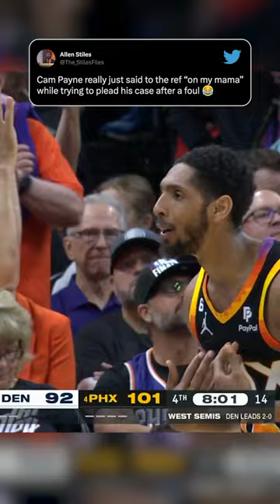Cameron Payne last night 😭